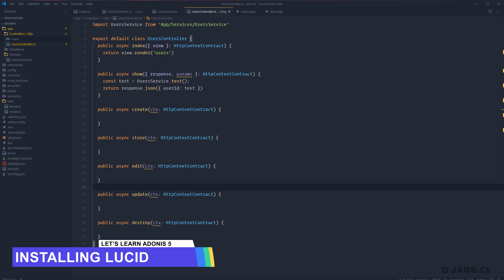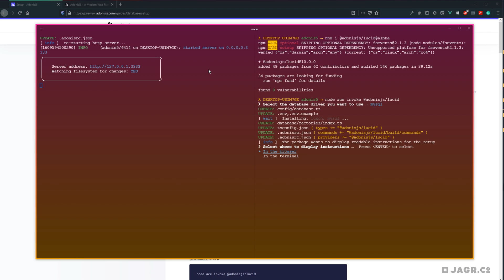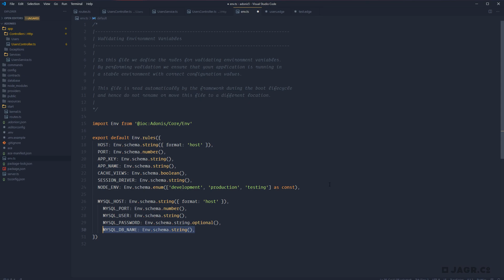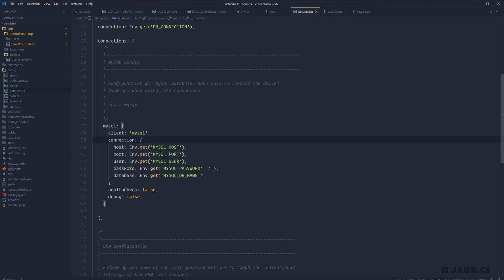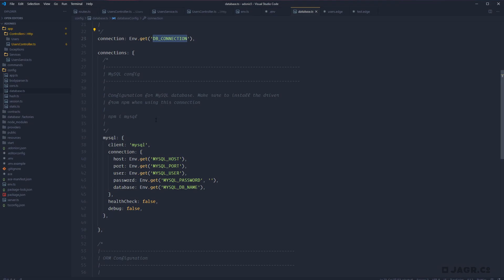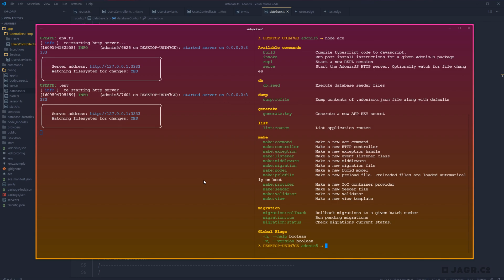Let's Learn Adonis 5: Installing and Configuring Lucid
In this lesson, we'll be learning how to install and configure Lucid, Adonis' Object-Relational Mapping (ORM) system, within our application.

Lesson Chapters:
0:00 Introduction
0:24 Installing Lucid
0:40 Invoking / Registering Lucid
2:33 Creating Our Database
3:00 Connecting Lucid to our Database
4:07 New Ace CLI Commands
5:51 Describing the Migration Flow
6:33 Next Up